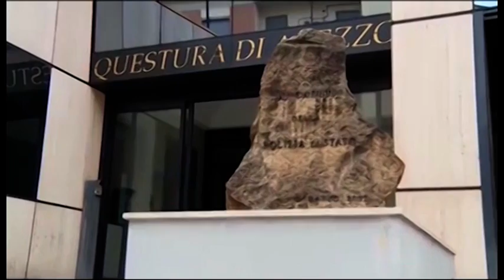Due serre di marijuana nel mini appartamento: in manette un 44enne aretino